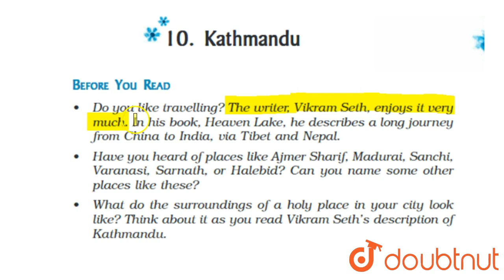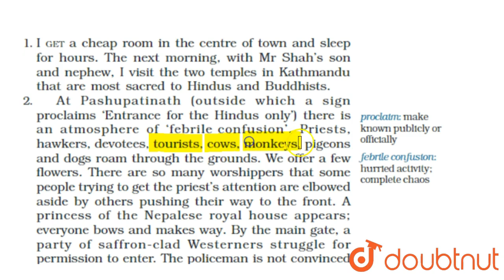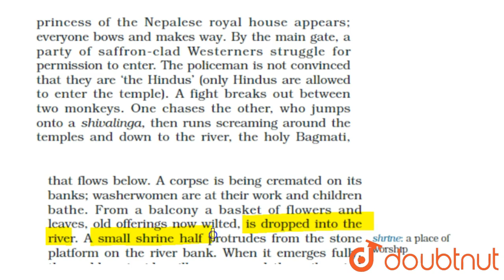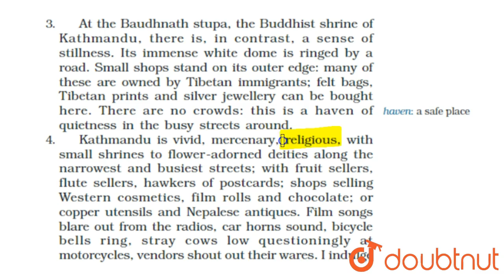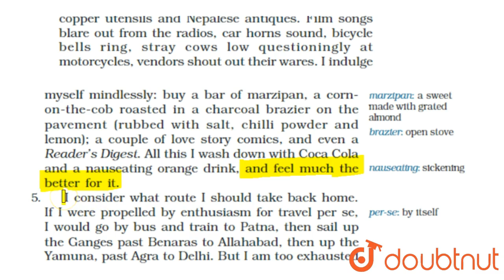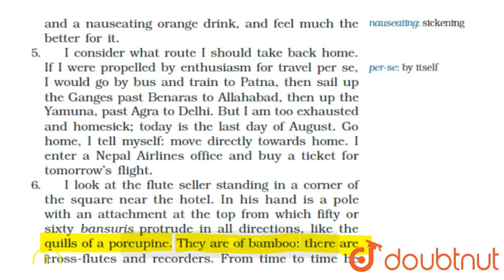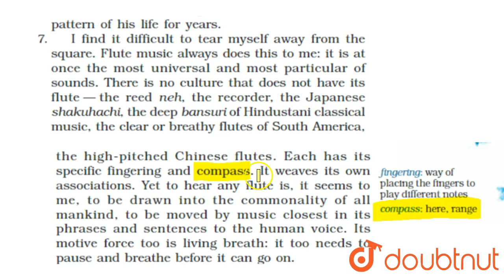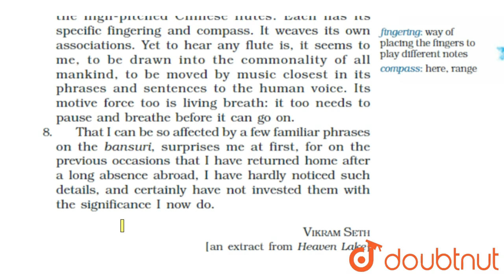KATHMANDU DETAILED EXPLANATION